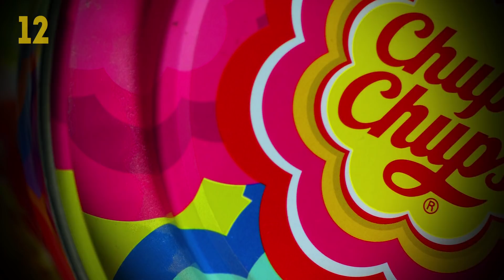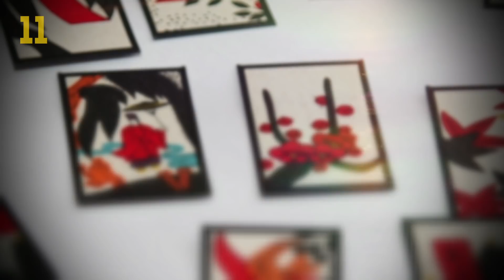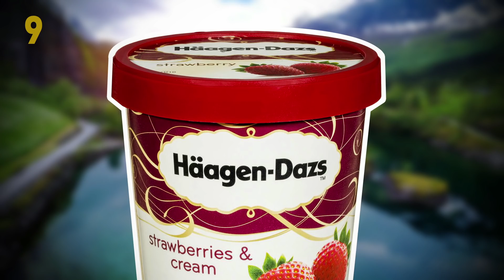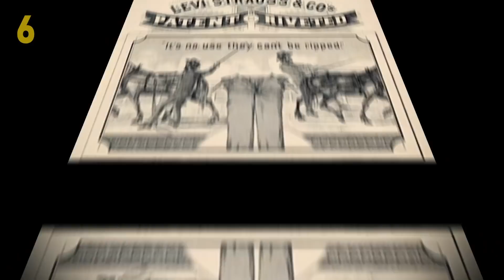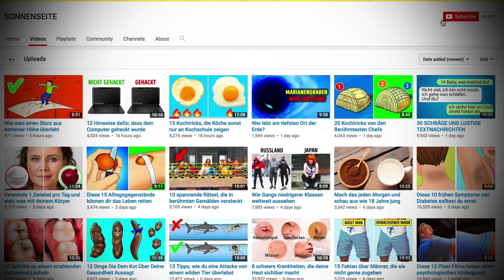16 Geheimnisse hinter berühmten Logos und Marken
Hinter den Namen und Logos der berühmten Marken stecken geheime Bedeutungen, von denen du noch nie etwas gehört hast. Jedes Unternehmenslogo hat eine erstaunliche Geschichte zu erzählen.
Viele Markennamen klingen für uns bedeutungslos; in der Sprache des Landes, aus dem sie stammen, können sie aber interessante Erklärungen haben. „Lego“ bedeutet auf Dänisch beispielsweise „Spiel gut“, „Fanta“ kommt aus dem Deutschen „Fantasie“, Chupa Chups wurde nach dem spanischen Verb „chupar“, was „lutschen“ heißt, benannt und „Samsung“ ist koreanisch und steht für „3 Sterne“. „Pandora“ hat etwas mit dem Mythos der Entstehung der ersten Frau namens Pandora zu tun.
Was die Logos betrifft, so wurden einige von wirklichen Sehenswürdigkeiten inspiriert, wie etwa das Schloss Neuschwanstein in Deutschland für Disney. Andere haben historische Bedeutungen, wie etwa das Zeichen des Roten Kreuzes vom Wappen der Stadt Mailand oder die blutdurstige gekrönte Viper aus dem Hause Visconti im Logo von Alpha Romeo. Das Chupa Chups-Symbol wurde so wie wir es kennen vom unglaublich berühmten Künstler Salvador Dali selbst designt.